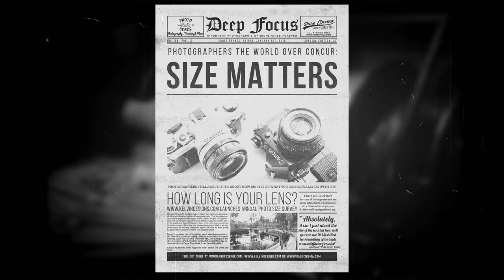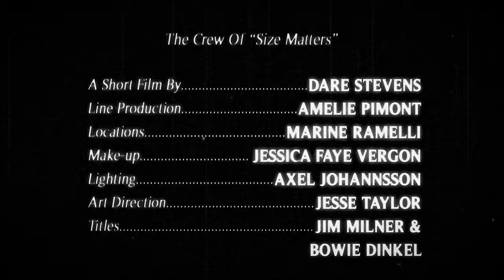Size Matters - A Short Film for People Who Love Long....Lenses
Two Photographers try to charm a beautiful woman... with their photography gear!

This was a short film I made to test Canon's new C300 Mark II by shooting in near dark and grading it for daylight.

It was a blast making this with my talented actor friends Serge Ramelli, Kelvin Pimont and Allison Hawkstone and the awesome crew who worked with me on the Hollywouldn'ts: Amelie, Axel, Marine, Jessica, Jesse, Bowie and Jim.

Hope it gives you all a good laugh and for any who are interested, I'll get some further tutorials up on it.